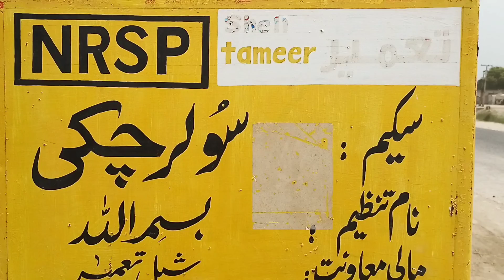Solar Atta Chakki Pakistan Main Shell tameer Aur Nrsp Ki Taraf Say Project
shell tameer aur nrsp ki taraf say solar atta chakki project lagaya gaya jis main solar chaki say atta pesa jata hay